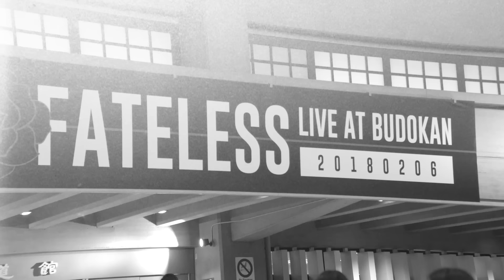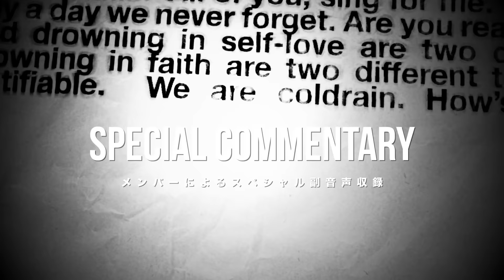coldrain - RUNAWAY (LIVE AT BUDOKAN)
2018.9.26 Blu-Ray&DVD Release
「20180206 LIVE AT BUDOKAN」

The official live music video ‘RUNAWAY’ from“20180206 LIVE AT BUDOKAN”.

Directed by INNI VISION

「RUNAWAY」

you paint a pretty hell to cover up the damage
 lies are like a stain
no matter how you tell them truth is only blackened

you can beg and plead forgiveness
it’s a shame we don’t believe

the blood is on your hands
run away run away
you’ve abused all of our trust
so maybe you should just
run away

you can plead the fifth
hiding in silence hoping everyone’s forgotten
too bad you’re out of luck
a fallen tyrant and we’ll make you pay for your sins

run away

we all have a sickness we all have a weakness
so lie to yourself and deny your forgiveness
we all have a sickness
we’re lost in the darkness
who is there when you are down
nobody no one it’s over now it’s over now
you’re out I’m out

run away